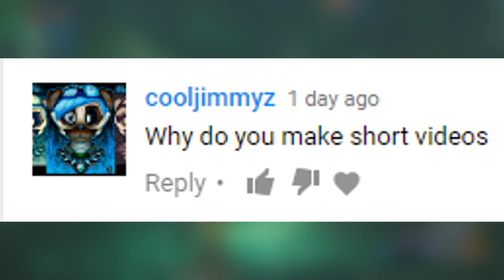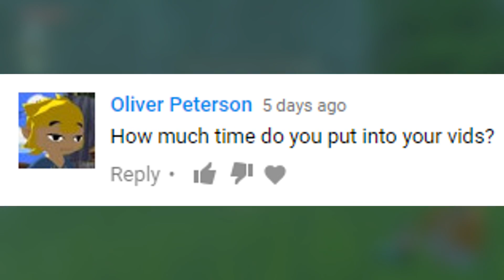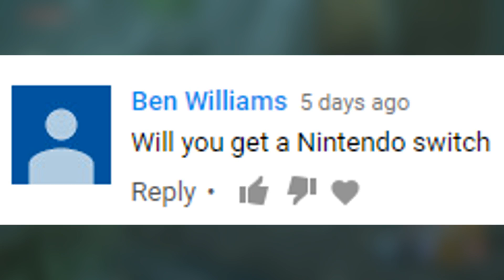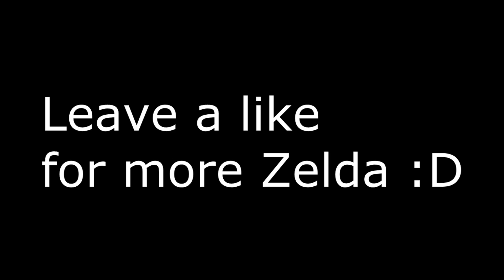Zelda's Favorite Overwatch Hero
if you got a question just ask it below :D